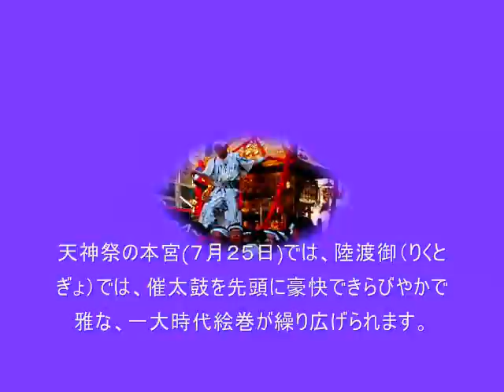天神祭の陸渡御 SUB4SUB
天神祭の本宮(７月２５日)では、催太鼓を先頭に豪快できらびやかで雅な、一大時代絵巻が繰り広げられます。
天満宮表門（南門）を出た陸渡御の行列は、老松通りを西へ、御堂筋を南へ、中之島公園を東へ、難波橋を渡り天神橋北詰で、船渡御にでます。
真夏の炎天下で行われた天神祭陸渡御の雰囲気をお楽しみください。